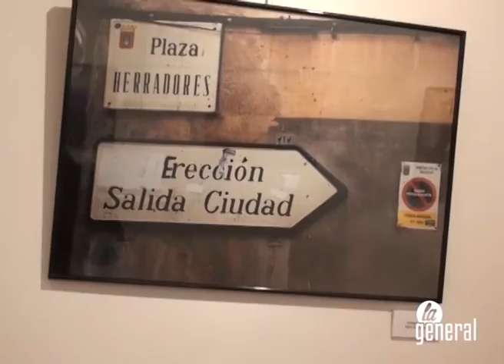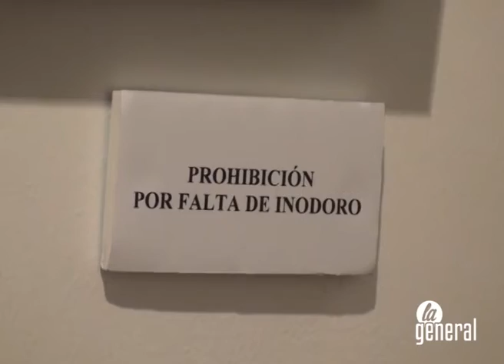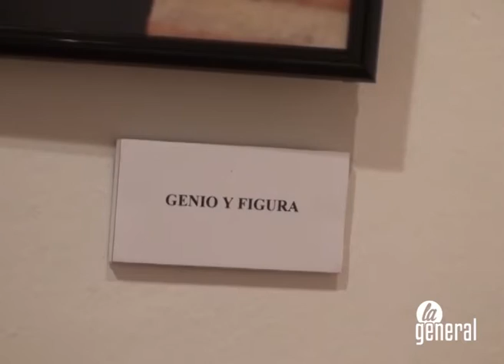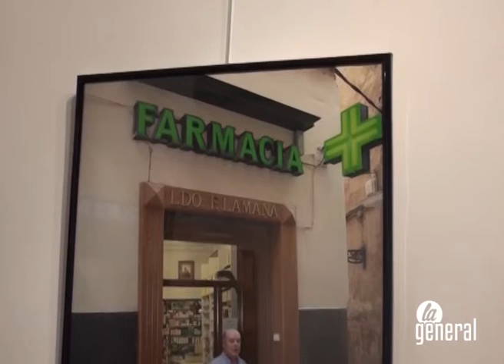Chico Ramos enseña su 'trastero' fotográfico en la sala Tarazona Foto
El fotógrafo turiasonense muestra 22 imágenes de personas y curiosidades en la exposición titulada 'Mi trastero'. Estará disponible al público hasta el 10 de enero.